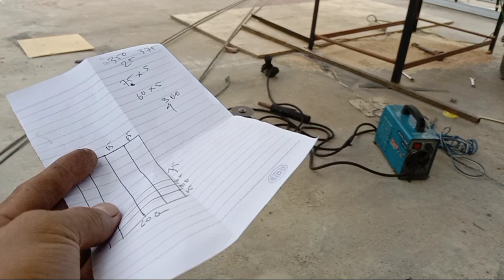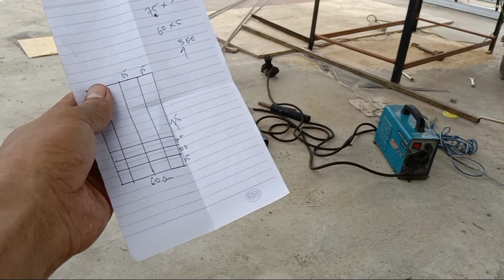Cara Membuat Pintu dari Besi Beton bulat